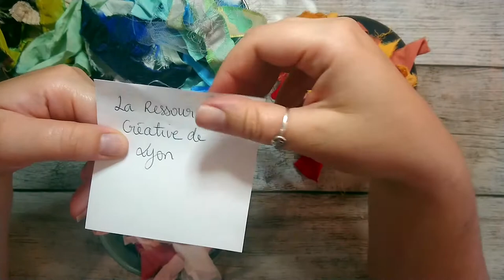Tassels, boho beads and dangles for junk journals + explaining la Ressourcerie Créative de Lyon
I am creating 4 100-pages junk journals, a few key chains and some paperclip bookmarks for a project I am currently creating. They will be rewards for anyone helping us with our crowdfunding.

The project is La Ressourcerie Créative de Lyon and I encourage anyone who is willing, to help us out, participate in the crowdfunding but also share it around with everyone you know !
 We have reached 100% of the crowdfunding but we are still missing significant funds and would love to get your help for this environmental and social project.

The Ressourcerie Créative de Lyon (RCL), is an innovative project currently being created. The objective is to reduce waste in the territory and change current consumption trends by promoting the purchase of second-hand items and materials, lending, and sharing.

This place will host: a chic second-hand shop, a space for receiving and sorting donations, a permanent place dedicated to participatory creation, upcycling and repair workshops, and a rental service for objects that we use very occasionally, such as a drill or champagne flutes for example.

Thanks to this modern, clean and tidy store, we will reach an uninformed public, and thus, rehabilitate repair tendencies and the purchase of second hand items.

The RCL will also be a place of life in the neighborhood, we will organise events, and promote social diversity and act against the isolation of vulnerable people, especially the elderly or migrants, who will be invited to participate in creative workshops and will be able to share their knowledge in an intergenerational and intercultural way.

I hope you enjoy it ! Let me know if you want more !! :-)